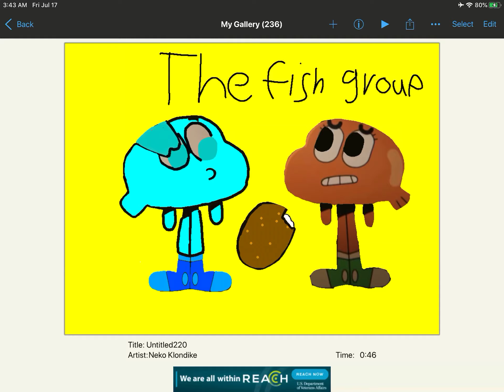Thumbnail for the fish group